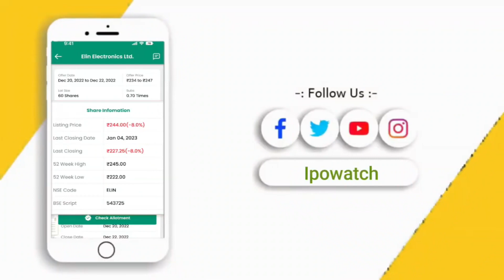Sunrest Lifescience Limited IPO Review | Sunrest Lifescience IPO Apply or Not? | Sunrest Latest GMP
Sunrest Lifescience Limited IPO Review | Sunrest Lifescience Limited IPO Apply or Not? | Sunrest Lifescience Limited GMP

Sunrest Lifescience Limited IPO date is November 7 to November 9. Protean eGov Technologies IPO to raise around ₹10.85 crores via IPO with Face Value of ₹10. The retail quota is 50%, and HNI is 50%.

About Sunrest Lifescience Limited IPO:
Sunrest Lifescience Limited is engaged in the marketing of OTC generic pharmaceutical products in the domestic market. They offer a range of pharmaceutical products manufactured by third-party manufacturers. They operate in different States of India such as Maharashtra, Gujarat, Madhya Pradesh, Orissa, and Rajasthan. The company has a presence in these States through Trade Mark registered products and/or products under registration.

Sunrest Lifescience Limited IPO Review (Apply or Not):
The investors "May Apply" Sunrest Lifescience Limited IPO with Short term and Long term gain.

Sunrest Lifescience Limited IPO GMP:
As per the market speculations the Sunrest Lifescience Limited IPO GMP is hovering around ₹8. The investors may visit our IPO GMP page for the daily updates

This video covers:
0:00 Intro
0:28 Sunrest Lifescience Limited IPO Details
0:36 Sunrest Lifescience Limited IPO Subscription Details
0:48 Sunrest Lifescience Limited IPO Size
1:00 Sunrest Lifescience Limited IPO Priceband and Facevalue
1:14 Sunrest Lifescience Limited IPO QIBS, NII and Retails Quatas
1:34 Sunrest Lifescience Limited IPO Company Promotors
1:50 Sunrest Lifescience Limited IPO Allotment & Listing Dates
1:59 Sunrest Lifescience Limited IPO Book Runnig Lead Manager & registrar
2:39 Sunrest Lifescience Limited IPO Company Details
4:16 Sunrest Lifescience Limited IPO Financial Details
4:59 Sunrest Lifescience Limited IPO Conclusion